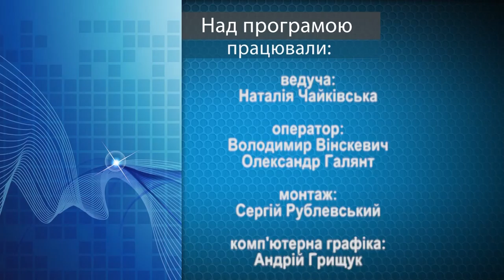Передача “Про здоров’я”. Догляд за шкірою . Випуск 25